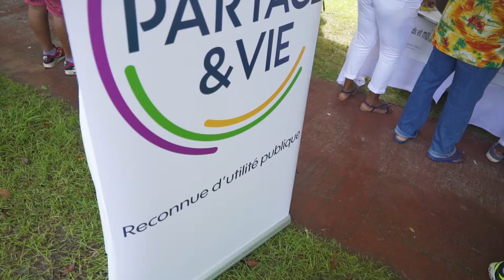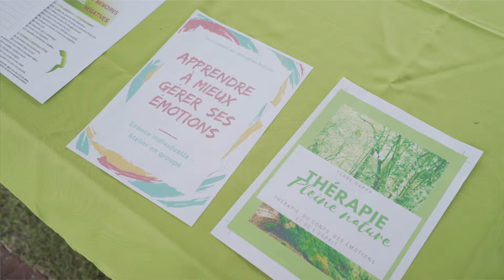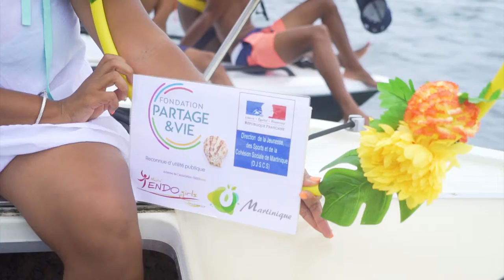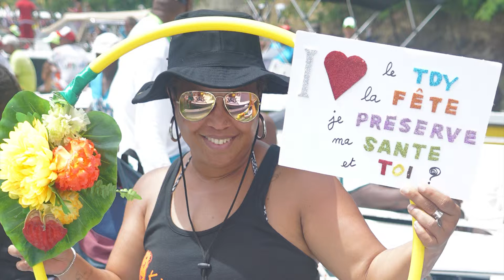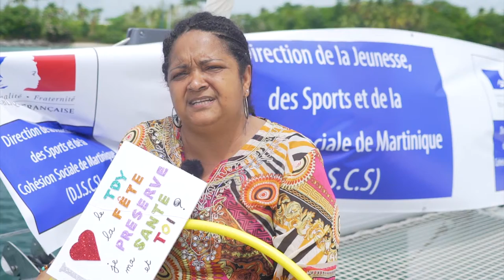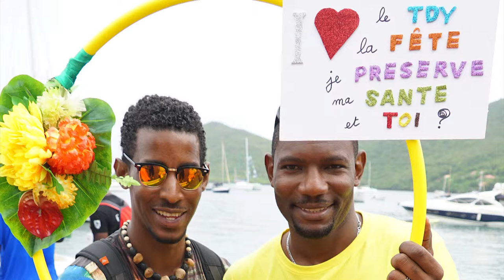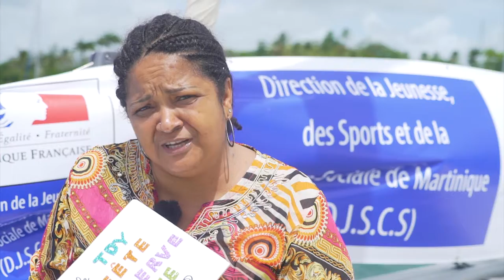Spot | Prévention l'alcool sur la mer - Tour Des Yoles 2018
Durant ce merveilleux événement atypique de la Martinique, du Tour des Yoles s'est déroulée, la première prévention maritime "Alcool et Skipper : NON".
Le mouvement à été initié par l'association Ô Martinique soutenu par l'association de la Fondation PARTAGE & VIE.
C'est à la rencontre des différents acteurs de cette course maritime et armée du slogan "J'aime le tour des yoles, j'aime la fête, je préserve ma santé et toi ?" que nous nous rendons.

Images de : Karibimage International
Montage vidéo de : Caly Design